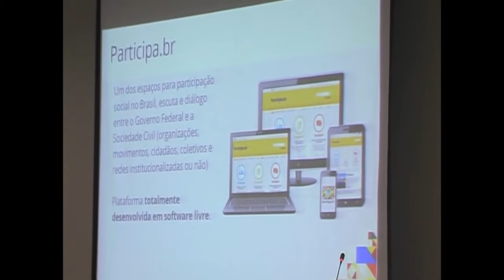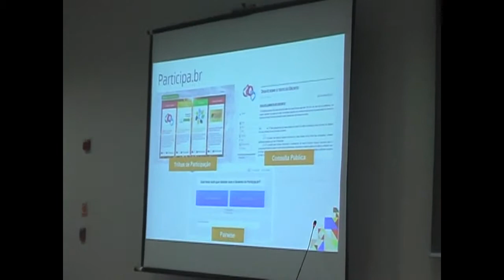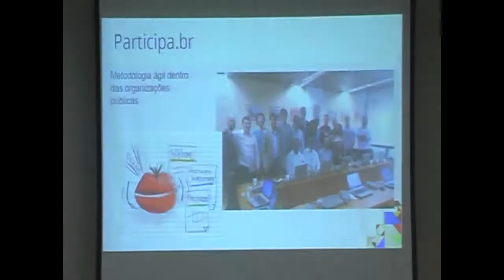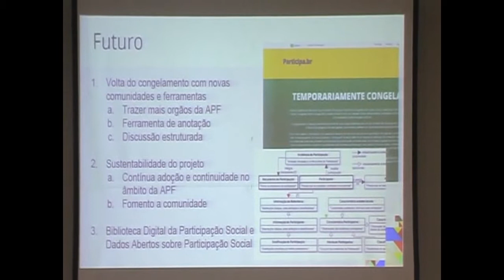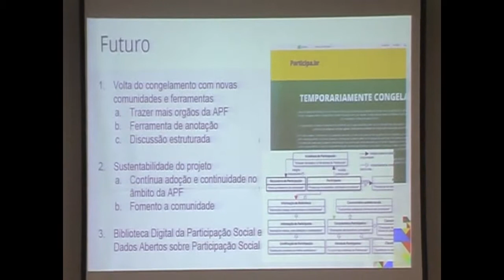CONIP 20 Anos - Ricardo Poppi (Secretaria-Geral da Presidência da República)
Trecho da palestra de Ricardo Poppi, coordenador-geral de Novas Mídias e outras Linguagens de Participação da Secretaria-Geral da Presidência da República.